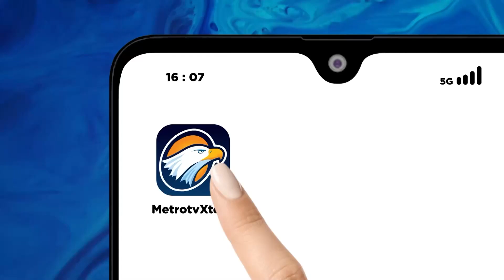Florida Arts Groups Left In The Lurch By Desantis' Veto Of State Funding For Theaters And Museums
MetroTV,All Over Florida, Arts Groups Have Been Left Scrambling To Plug Large Budget Gaps After Florida Gov. Ron Desantis This Month Unexpectedly Vetoed $32 Million In Arts Funding.
Advocates Say The Lack Of State Funding Is Going To Devastate Arts And Culture In The Sunshine State.
Arts Leaders Across The State Say It’s The First Time They Recall A Governor Eliminating All Of Their Grant Funding.